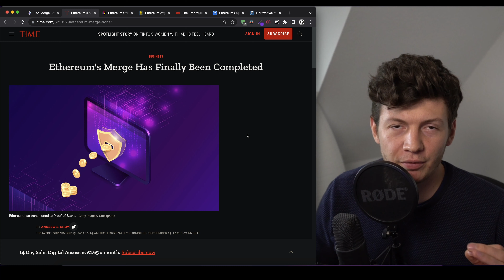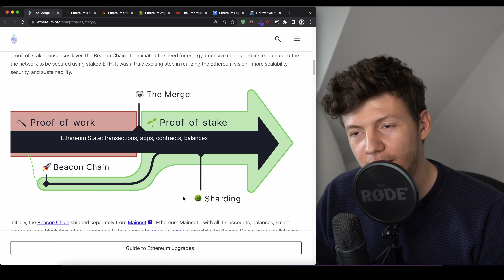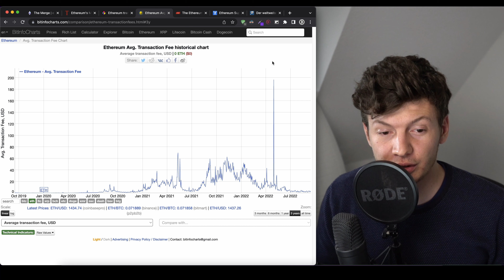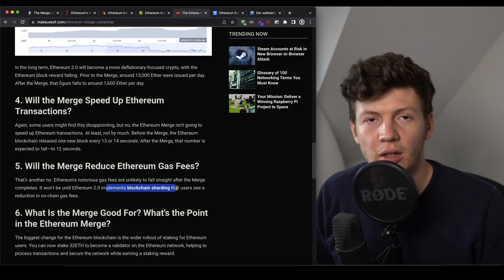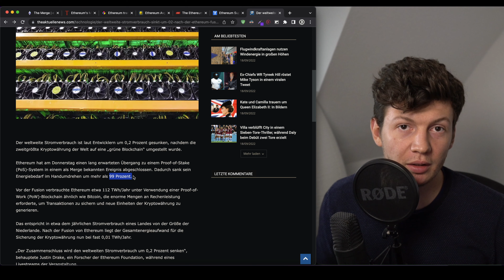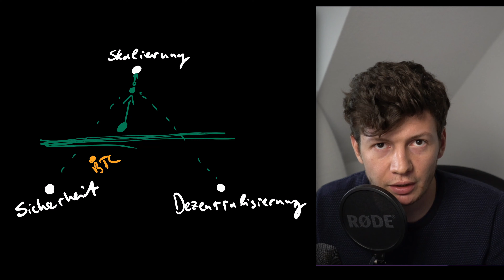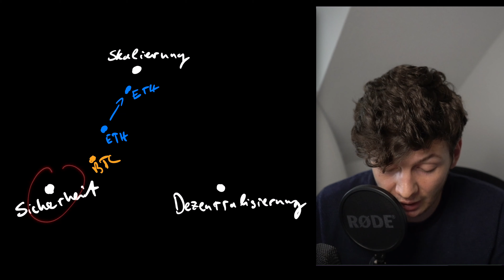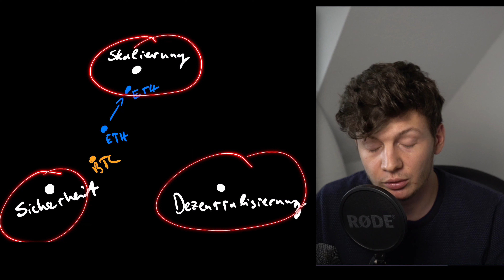Ethereum (The Merge) Upgrade erfolgreich!! Alle Infos in 10 Min.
BUCHEMPFEHLUNGEN:
📚 Sinn & Zweck von Bitcoin
📚 Technische Erklärung von Bitcoin

⏱️Timestamps⏱️
00:00 Was ist der Ethereum Merge?
01:05 Die Probleme von Ethereum
03:35 Was ist Proof-of Stake?
04:50 Was bringt Ethereum 2.0?
06:49 Die Nachteile von Proof-of-Stake
09:22 Wie geht es weiter?